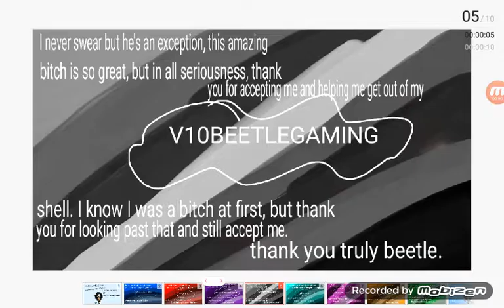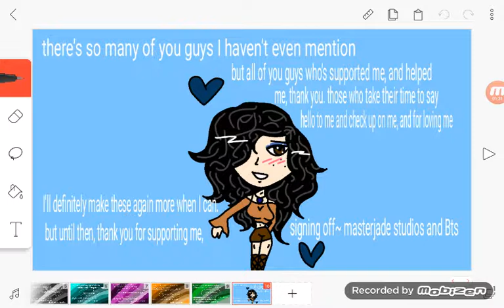Shutouts: but mainly thank you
All of you guys have done so much for me that it's so hard to put all of you guys into one video. I'll try to do more of these but I feel like I haven't done much back in return for everything every single on of you guys do for me. I love you all so very much. Thank you for accepting me, ~ Jade oh p.s soundtrack is from Ouran high school host club! It'd Tranquillezza for strings!